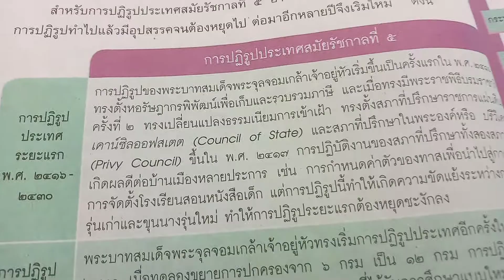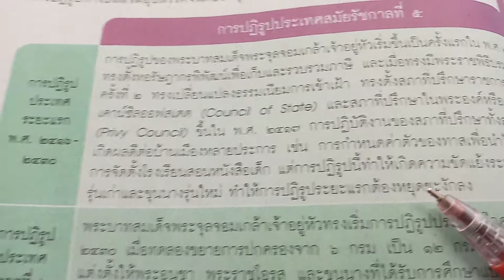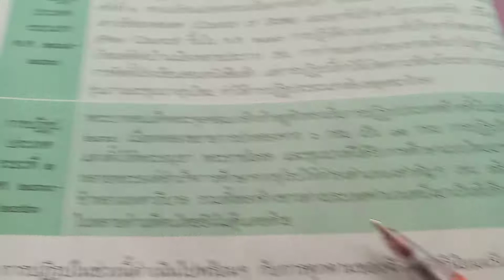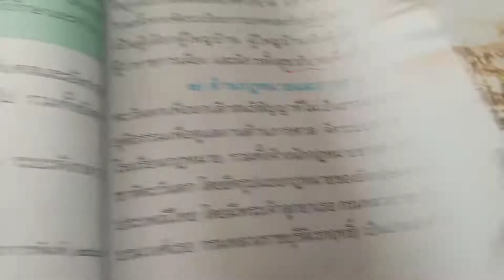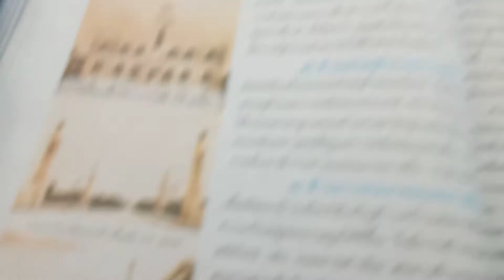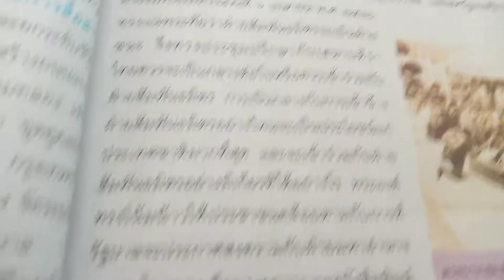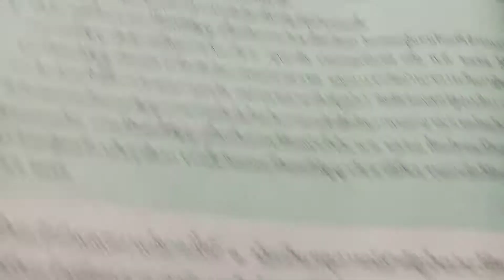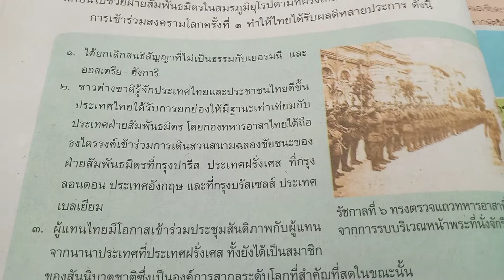วิชาประวัติศาสตร์ ม.3 : หน่วยที่ 3 : EP.1/5